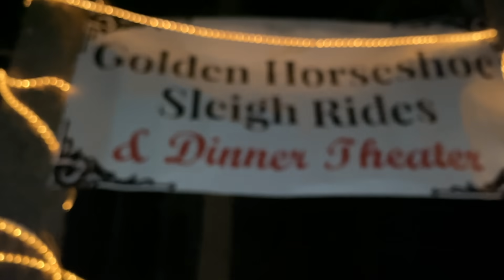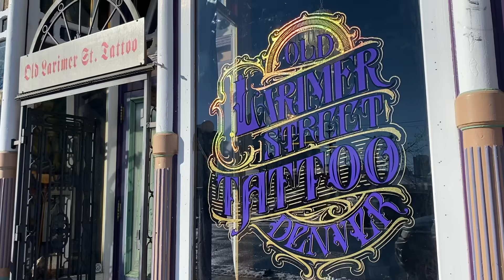updated home furniture + *activities* in colorado ;)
life's been fun. sometimes you have to live in the moment. enjoy this little video diary type of vlog towards the end, I really enjoyed making it :)

☆ Music
aryll